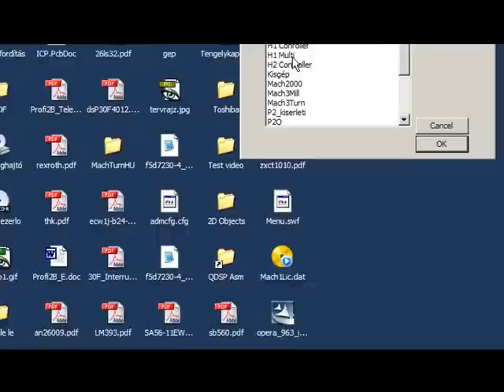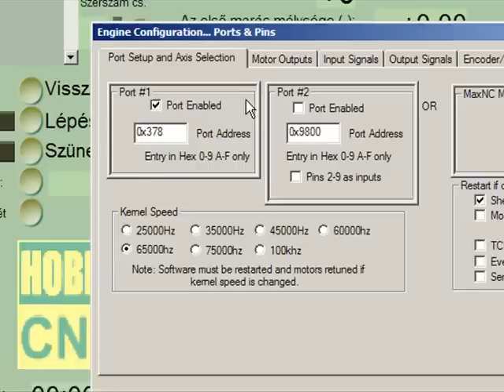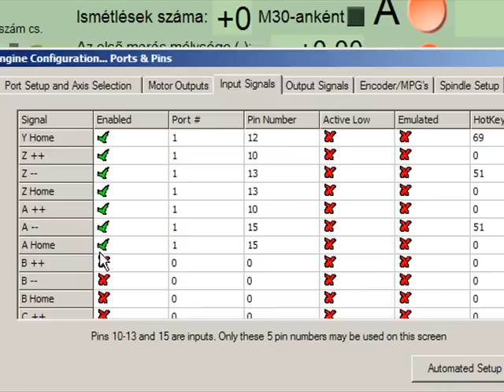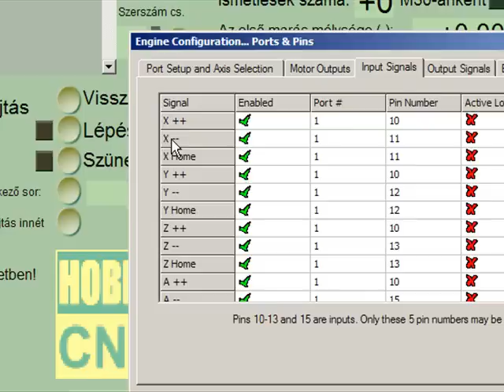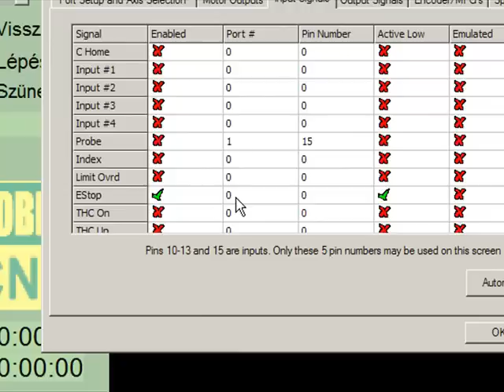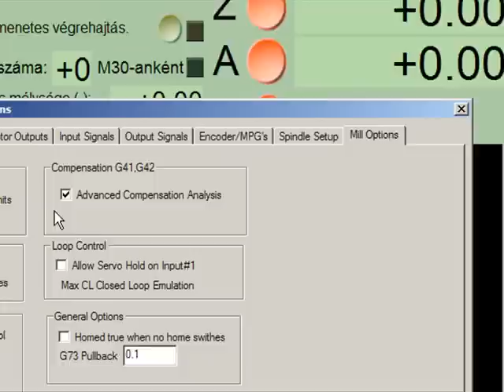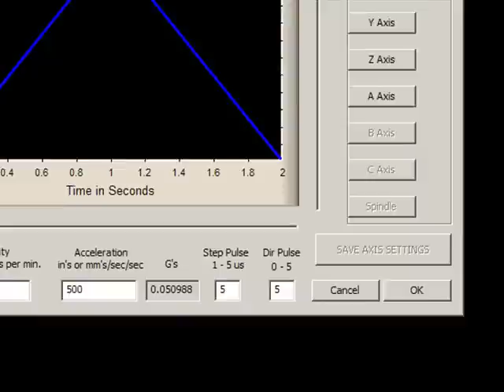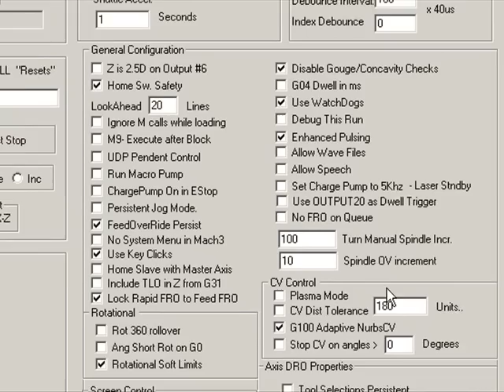H2 CNC Controller Setup (Hungarian)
H2 CNC Vezérlő beállítása Mach3 alá.